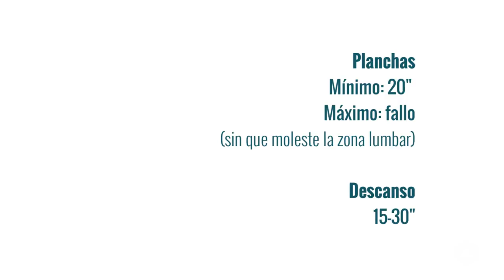Planchas para un abdomen plano , progresiones | Ruth Cohen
Ruth Cohen, Experta en Ejercicio Físico, Entrenadora Personal Profesional en Valencia, España, mi club: Cohens Fitness Club.
Licenciada en CC Act. Física y Deporte. Coleg. nº 54867 .Colef CV.